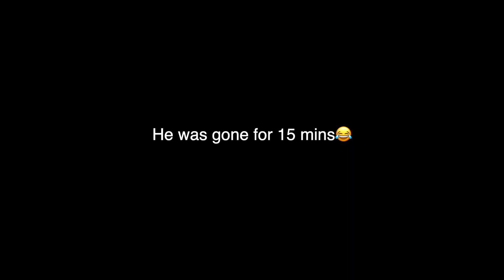Starting An Argument Then COMPLETELY UNDRESSING To See His Reaction!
I started a fake argument with Andrew while he was playing video games 😂